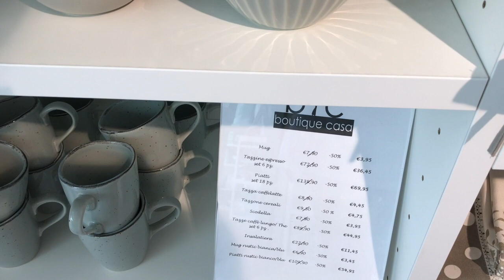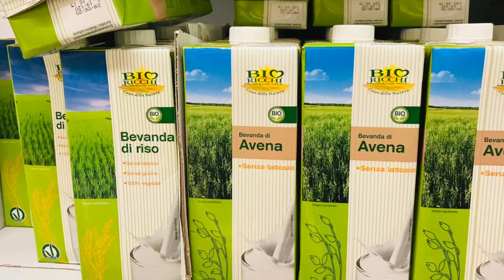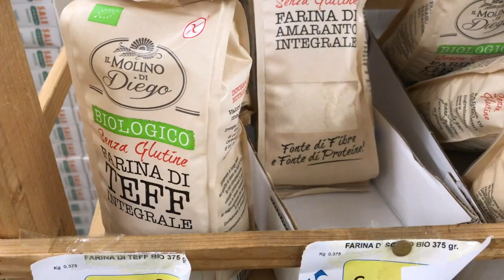Шикарный минимализм..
Шикарный минимализм .. как стиль жизни.. возможен ?